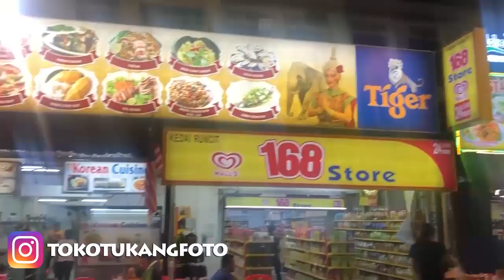VLOG - KELUAR NEGERI TANPA BELI TIKET! KOK BISA ?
Punya pengalaman seru dan ingin cerita cerita dengan nodiewakgenk
atau ingin Kerjasama  Silahkan Chat Admin Kami di link di bawah ?